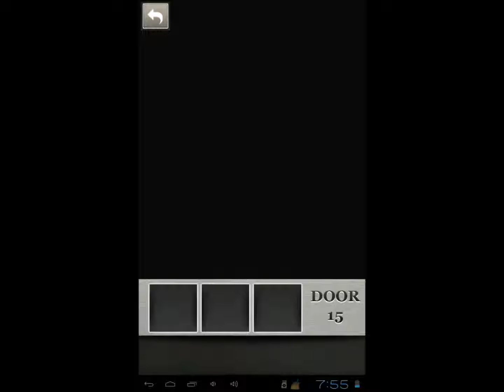100 Locked Doors Level 16 Walkthrough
Amazing escape game developed by Protey Apps.

100 Locked Doors Level 16 Walkthrough